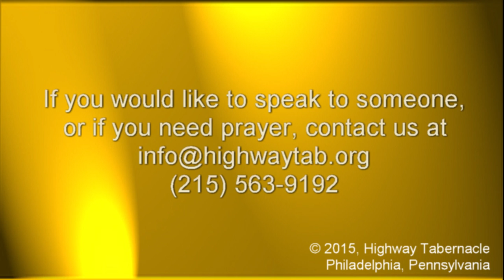Sermon, December 27, 2015: Nothing is Impossible with God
Becky Robbins
Mark 5:21-34